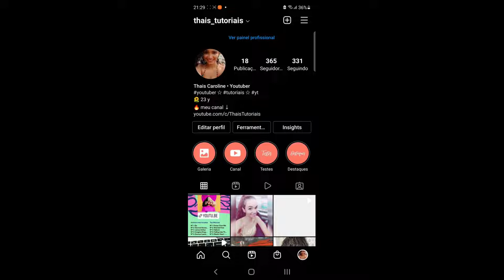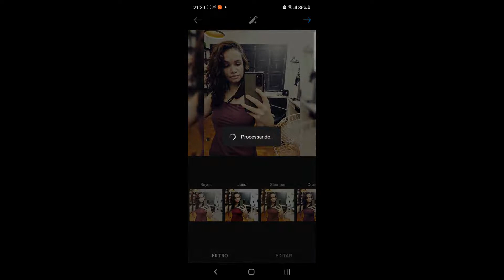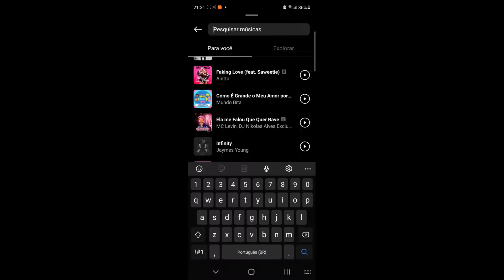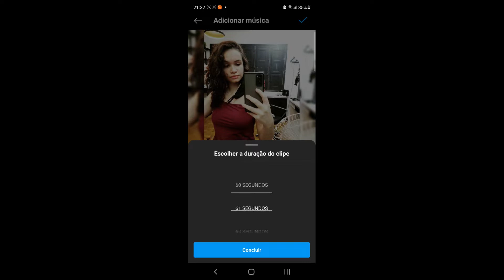COMO POSTAR FOTO COM MÚSICA NO INSTAGRAM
COMO POSTAR FOTO COM MÚSICA NO INSTAGRAM, este vídeo é um tutorial para você aprender facilmente Como Colocar Música em post no Feed do instagram,